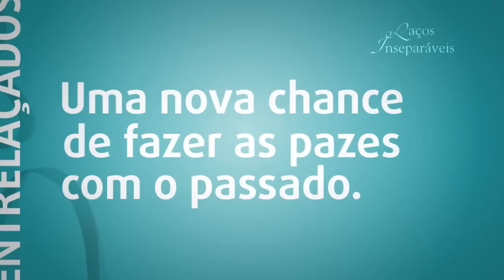Laços Inseparáveis - Editora Novo Conceito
Laços Inseparáveis
Autora: Emily Giffin

Sinopse
A autora de cinco romances de sucesso, Emily Giffin, lança uma história inesquecível de duas mulheres, as famílias que a fazem ser quem são, e a lealdade e o amor que as ligam.

Marian Caldwell é uma produtora de televisão de 36 anos, vivendo seu sonho em Nova York. Com uma carreira bem-sucedida e um relacionamento satisfatório, ela convenceu todo mundo, inclusive si mesma, que sua vida está do jeito que ela deseja. Mas uma noite, Marian atende a porta... para apenas encontrar Kirby Rose, uma garota de 18 anos com a chave para o passado que Marian pensou ter deixado para trás para sempre. Desde o momento que Kirby aparece na sua porta, o mundo perfeitamente construído de Marian — e sua verdadeira identidade — será chacoalhado até o fim, fazendo ressurgir fantasmas e memórias de um caso de amor apaixonado que ameaça tudo para definir quem ela realmente é.

Para a precoce e determinada Kirby, o encontro vai provocar um processo de descobrimento que a leva ao começo da vida adulta, forçando-a a reavaliar sua família e seu futuro com uma visão sábia e doce.

Enquanto as duas mulheres embarcam em uma jornada para encontrar o que está faltando em suas vidas, cada uma irá reconhecer que o lugar no qual pertencemos normalmente é onde menos esperamos — um lugar que talvez forçamos a esquecer, mas que o coração se lembra eternamente.